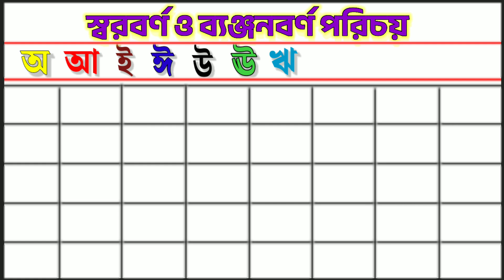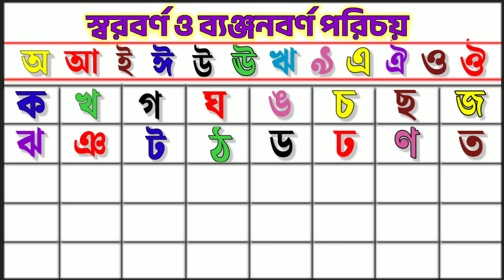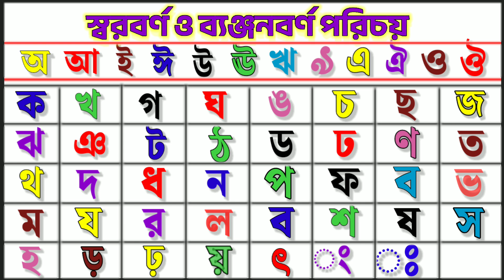স্বরবর্ণ ব্যঞ্জনবর্ণ পরিচয়। অআইঈ। কখগঘঙ। বাংলা বর্ণমালা। Sorborno Banjonborno. Bengali Alphabet.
your's Queries.. .

কখগঘঙ লেখা
অআইঈ লেখা
ka kha ga lekha
a aa e lekha
অআইঈ
কখগঘঙ
স্বরবর্ণ ব্যঞ্জনবর্ণ পরিচয়
Bangla Sorborno banjonborno
Ajagar
Bangla Barnomala
Bangla bornomala
কার্টুন বাংলা ছড়া
অআইঈ
Sorborno
Banjonborno
Ka e kakatuar mathay jhuti
Ka e kakatua
K e kakatua
Bangla sorborno
Sorborno Banjonborno
স্বরবর্ণ
অ অজগর আসছে তেড়ে
Oi
Sarborno
A te ajagar asche tere
aa ajagar asche tere
ai ajagar asche tere
Bangla Banjonborno
Bangla chora
Bangla lekha
Bengali sorborno Banjonborno
Banjonborno
Bengali Alphabet
Hater lekha
Ka kha ga
Ka kha ga Bangla
Ka kha ga lekha Bangla
Ka kha ga writing practice
Kids Writing practice
Oa ajagar
oa ajagar asche tere
অ আ
গান নতুন
স্বরবর্ণ ব্যঞ্জনবর্ণ
স্বরবর্ণ লেখা
স্বরবর্ণ লেখার নিয়ম
Bangla Sorborno Banjonborno Uccharon
বাংলা স্বরবর্ণ ব্যঞ্জনবর্ণ শিক্ষা
বাংলা বর্ণমালা শিক্ষা
বাংলা বর্ণমালা পরিচয়
বাংলা স্বরবর্ণ ব্যঞ্জনবর্ণ উচ্চারণ
Bangla alphabet
Bengali alphabet
Bengali alphabet learning
Bengali alphabet writing